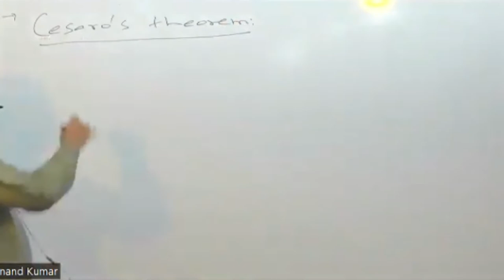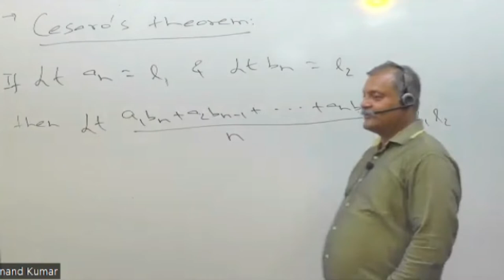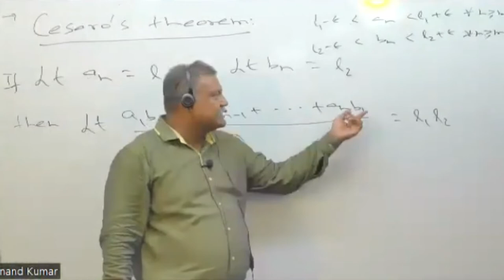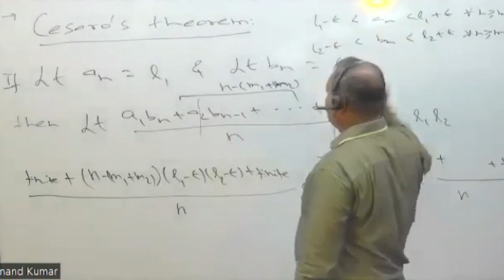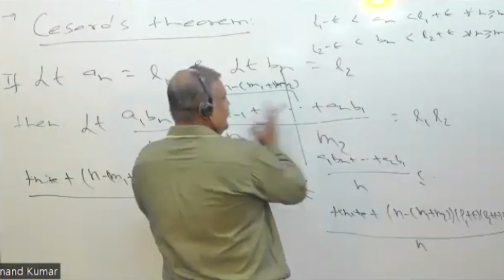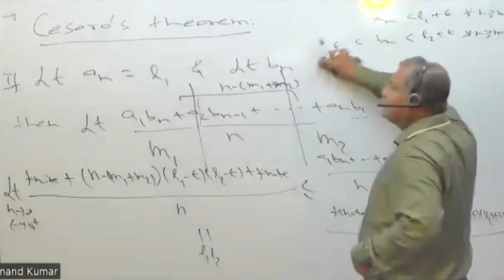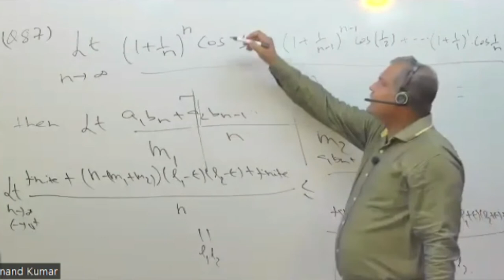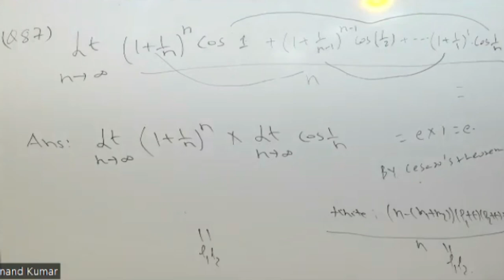Real Analysis (Cesaro Theorem)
This video lecture of Real Analysis (Basic theory of Cesaro, Theorem &  Examples) by Anand Sir will be help the Math students preparing  for IIT JAM , CSIR NET , GATE , DU  ,  BHU, UPSC Mathematics and Other M.Sc. Entrance Exams.

B.Sc. and M.Sc. Mathematics  University Exams
CSIR Net Ring Theory
CSIR Net Linear Algebra
Gate Mathematics
IIT JAM Results
IIT JAM Mathematics Topper Interview
IIT JAM Mathematics Books
tifr Mathematics lectures
tifr exam mathematics lectures
tifr Mathematics question papers with answers and solution
tifr Mathematics syllabus / seats
tifr interview
du msc Mathematics entrance exam question papers pdf
du msc Mathematics entrance preparation
du msc Mathematics syllabus
du msc Mathematics cut off and eligibility criteria
BHU msc Mathematics entrance exam syllabus & preparation
BHU msc Mathematics entrance solved question paper
BHU msc Mathematics  cutoff
UPSC Mathematics  syllabus
UPSC Mathematics interview
upsc Mathematics  optional question paper
IISER msc Mathematics  Interview
IISER Interview questions and answers
JNU msc Mathematics  entrance exam question papers syllabus
Jamia msc Mathematics  Entrance question paper
CSIR NET pure Mathematics
CSIR NET applied Mathematics
CSIR NET ordinary diffential equations
CSIR NET partial diffential equations
CSIR NET intergal CALCULUS
CSIR NET calculus of variation
IIT JAM integal calculus
IIT JAM sequence of real number
IIT JAM series of real number
IIT JAM limit of function
IIT JAM continuity of function
IIT JAM differentiability
IIT JAM function of several variable
tifr vactor space
tifr linear transformation
tifr system linear equation
cmi mathematics
cmi mathematics syllabus
cmi msc mathematics
cmi msc mathematics syllabus
cmi bsc mathematics syllabus
cmi phd mathematics
cmi msc mathematics entrance
tifr mathematics
tifr mathematics syllabus
tifr mathematics question papers
tifr mathematics question papers with solutions
tifr mathematics entrance
tifr mathematics syllabus pdf

Anand Institute of Mathematics (Pi-Aim)